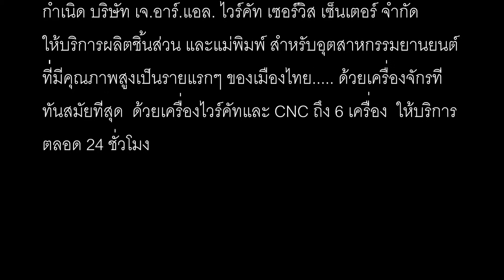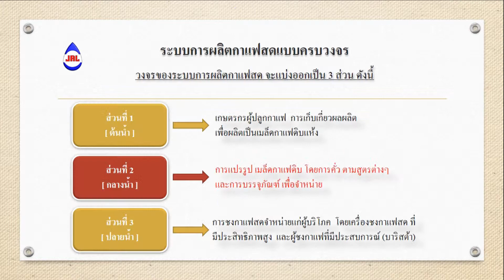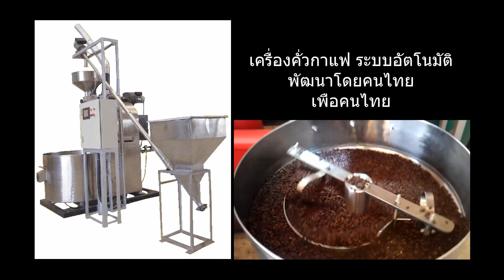jrl subcon 03